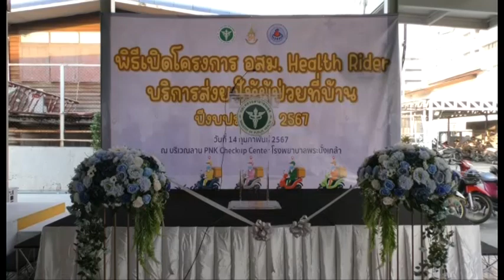พิธีเปิดโครงการ อสม.Health Rider โรงพยาบาลพระนั่งเกล้า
โรงพยาบาลพระนั่งเกล้าจัดกิจกรรม อสม. Health Rider บริการส่งยาให้กับผู้ป่วยที่บ้าน ปีงบประมาณ 2567 ในวันที่ 14 กุมภาพันธ์ 2567 ณ PNK Center set up เวลา 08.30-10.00 น.